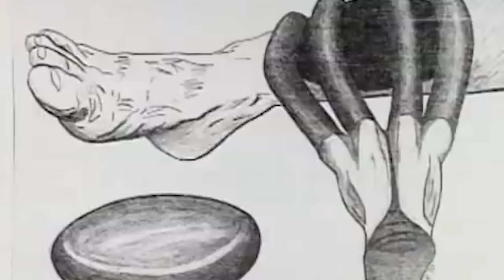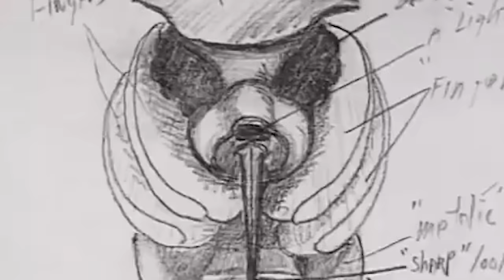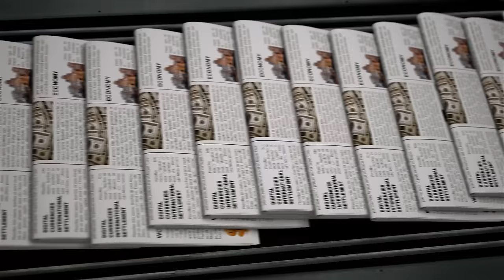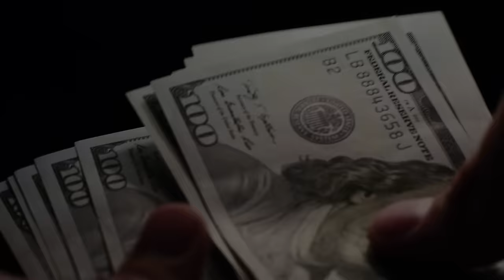The Allagash Encounter: A True UFO Abduction Story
Today we’re headed to Maine which as you may know has been dubbed Vacationland and for good reason. As that’ exactly what our subjects headed there to do during one summer almost 50 years ago. Their story has been called the Allagash Abduction incident and it is perhaps one of the more famous stories of a first hand  Alien encounter to ever occur in The United States.

PODCASTS:
🎧Every Town Podcast